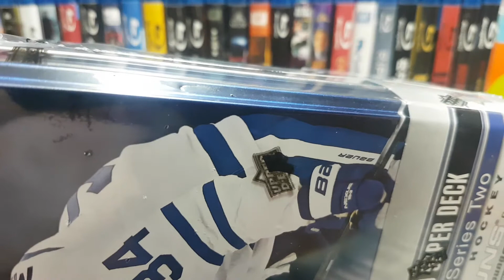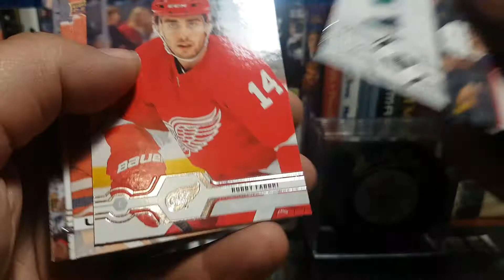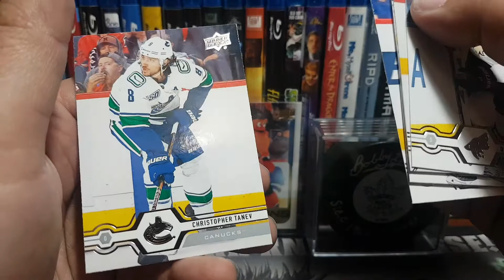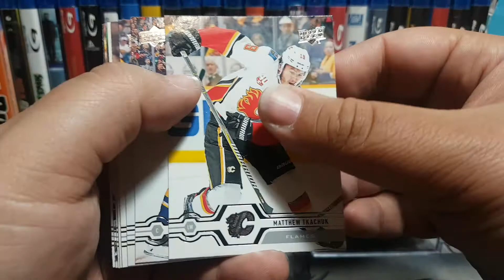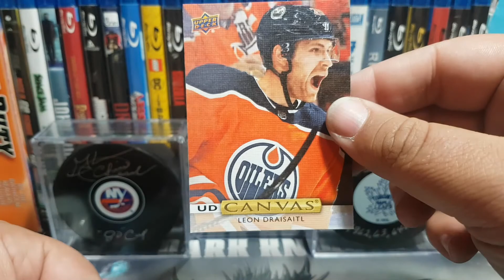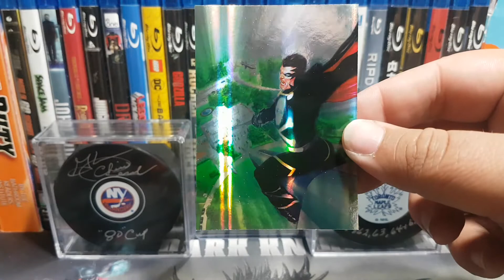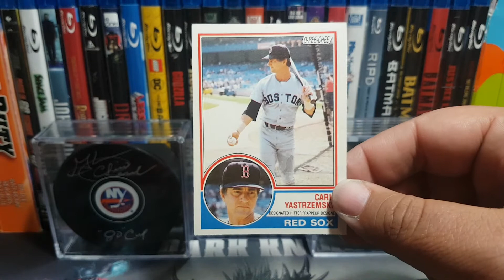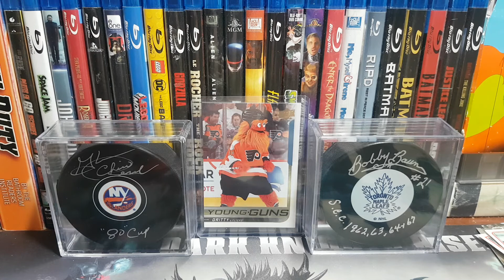2019-20 UD S2 Tin Opening Searching for Elvis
Greetings everyone that's right today we bust open a tin in search for Elvis Merezlikins as well...Happy Thanksgiving

Also for further card collecting shenanigans